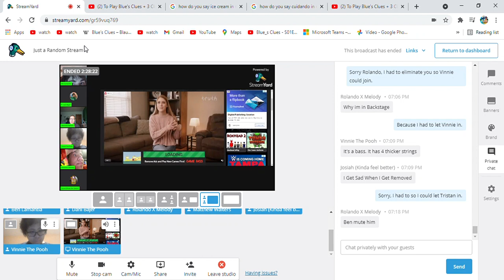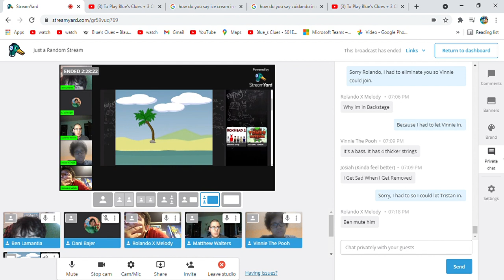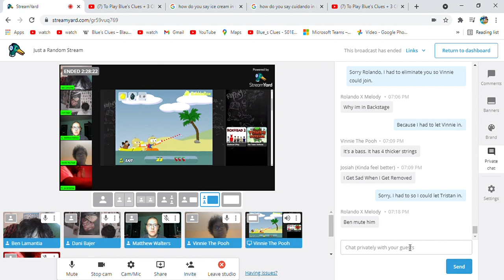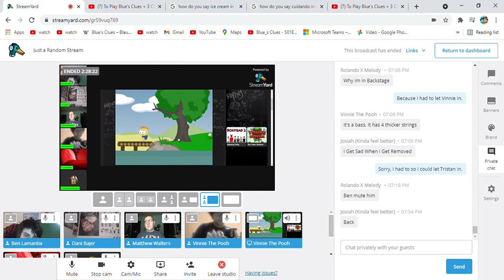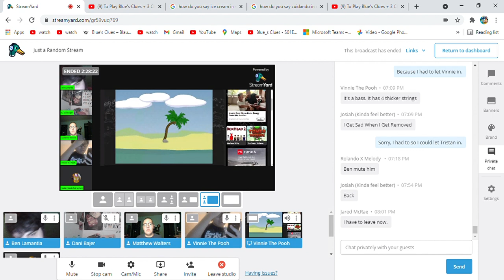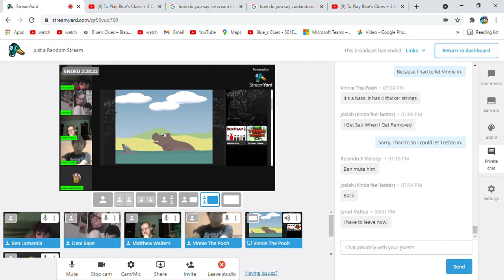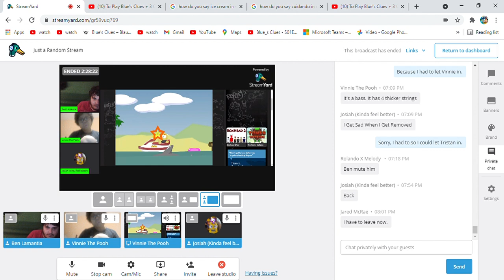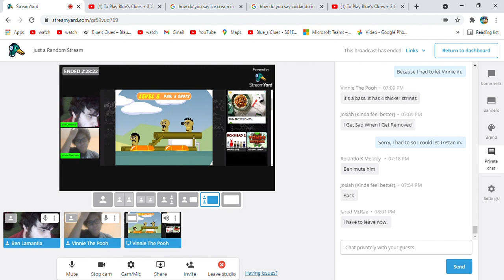Vinnie Playing Raft Wars & Raging (Part 2)